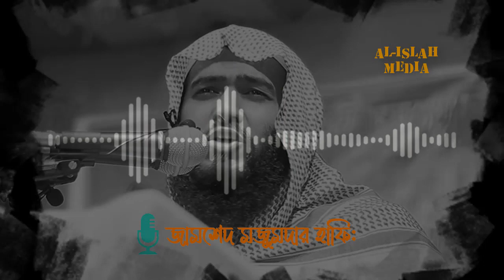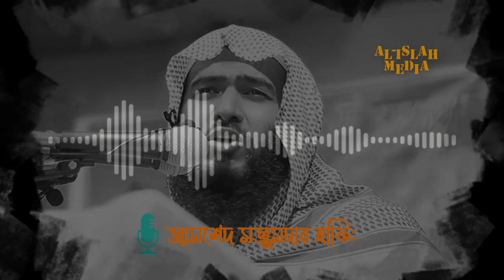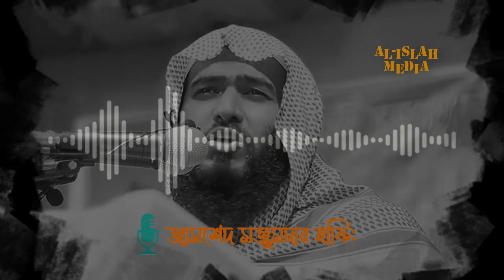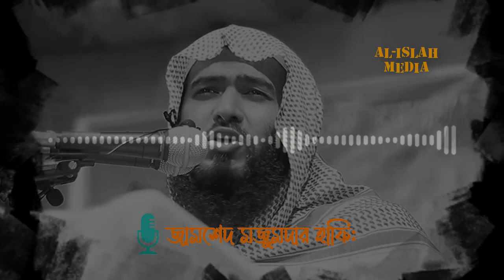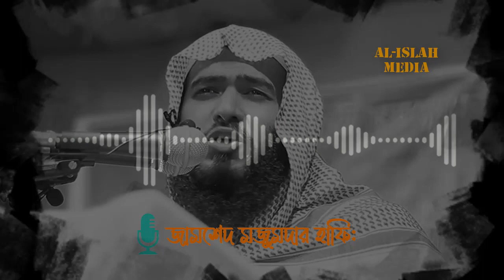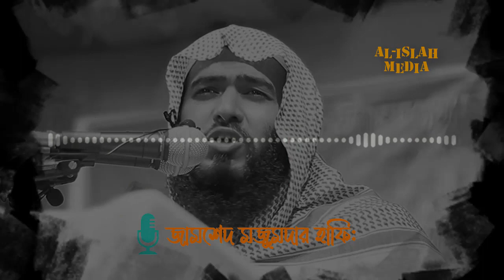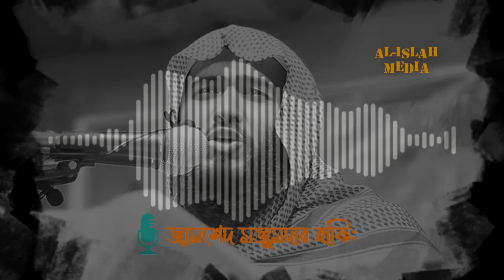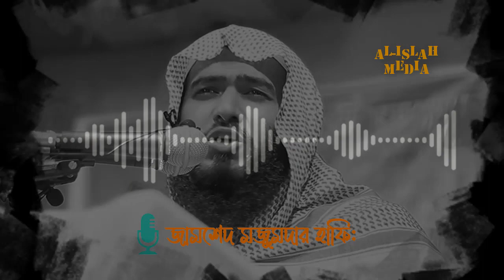এ দেশে মদ কে বৈধতা দিয়েছে আমি কি করতে পারি | Zamshed Mojumdar Was | Al-Islah Media